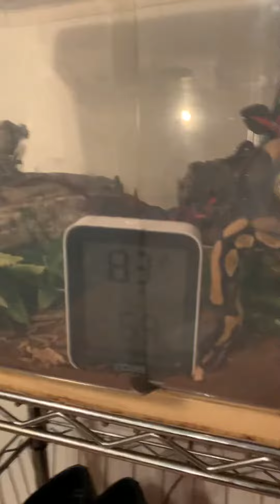Ball python greeting owner!